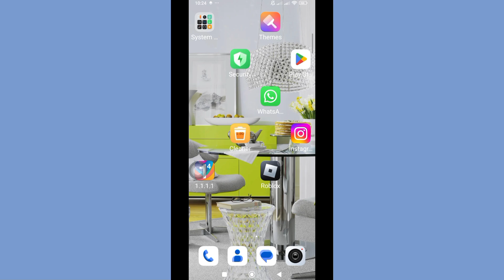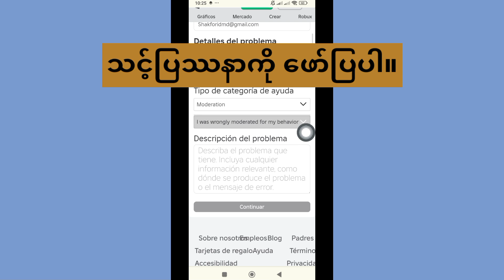ဖျက်လိုက်တဲ့ Roblox အကောင့်ကို ဘယ်လိုပြန်ရနိုင်မလဲ (အပ်ဒိတ်လုပ်ထား)